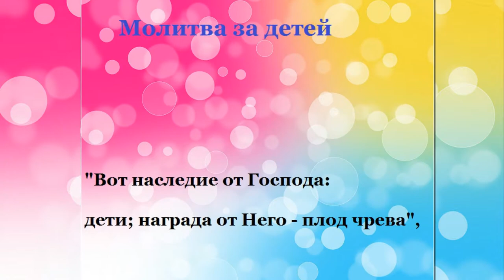Молитва за детей